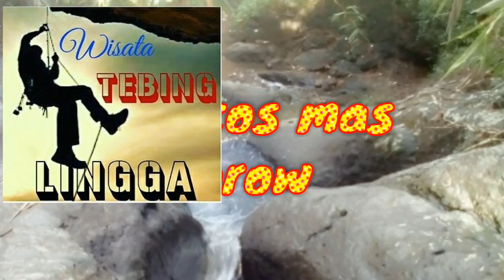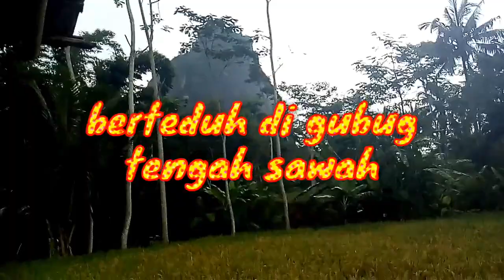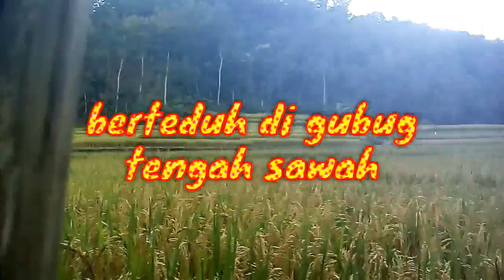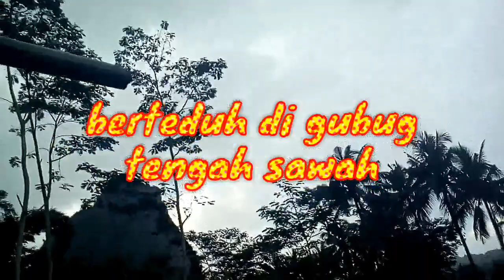Ajuuur..hujan deras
Lokasi seputaran wisata tebing lingga,wader mania silahkan datang...ds.nglebo,kec.suruh,kab.trenggalek,jatim